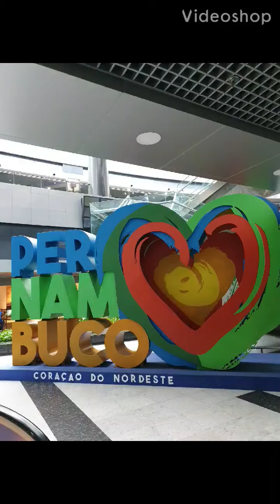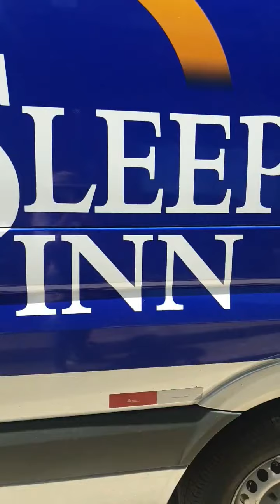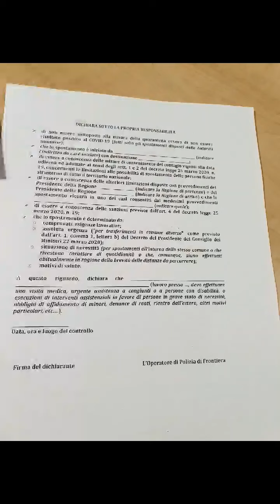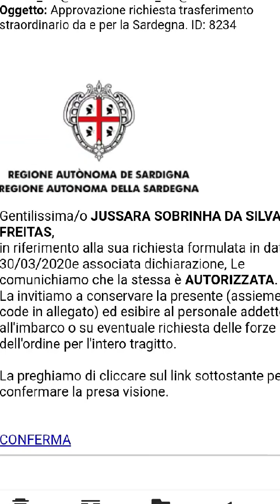Volta pra Italia em tempos de COVID-19 (CORONAVIRUS)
Alem de viver no norte da ilha da Sardegna na Italia, tenho cidadania e meu marido e filhos .Precisei voltar apos 30 dias no Recife a negocios .nao foi fàcil, foi tenso e fiquei dias trancada em casa sozinha apos meu retorno .Meu filho e marido precisaram ir para casa de meus sogros para que eu fizesse a quarentena em casa sozinha .
Foram dias de muita tristeza ,nao por estar em casa ,mas por estar sozinha dia e noite .